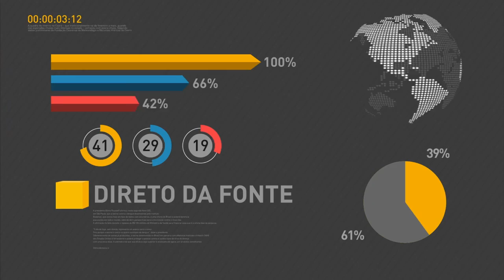Novo presidente do IBGE fala sobre a importância da instituição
REPÓRTER NBR 17H - 22.06.16: Paulo Rabello de Castro é o novo presidente do Instituto Brasileiro de Geografia e Estatística (IBGE). Em discurso, Rabello destacou a importância da instituição, que acabou de completar 80 anos. E mais: presidente em exercício Michel Temer defendeu um teto para os gastos públicos e comentou a renegociação de dívidas dos estados com a União. Confira também: governo irá estimular importação de feijão. Medida busca baixar preço do alimento no Brasil.